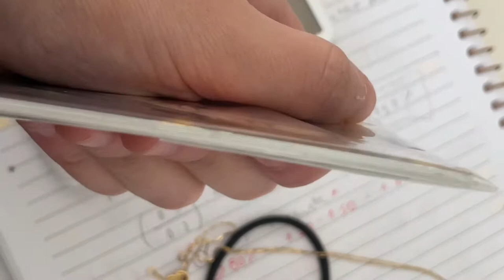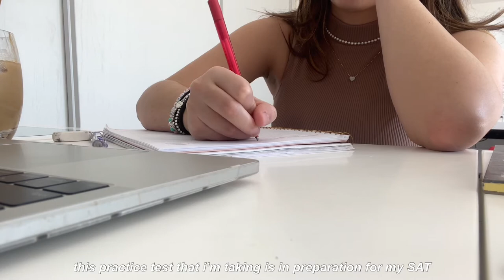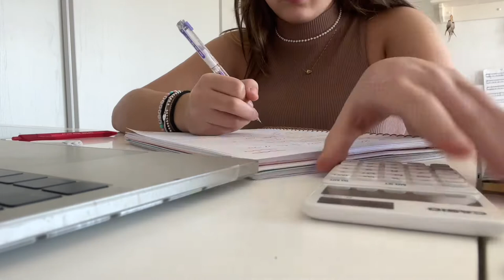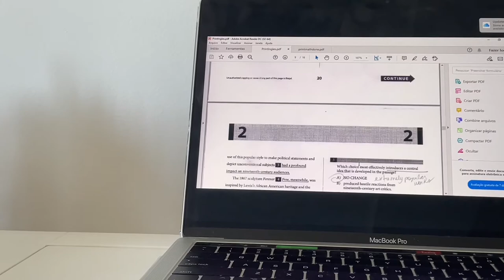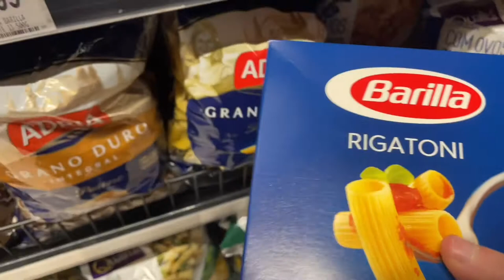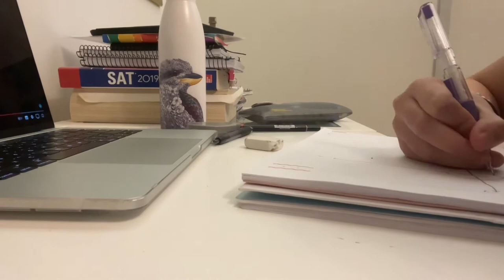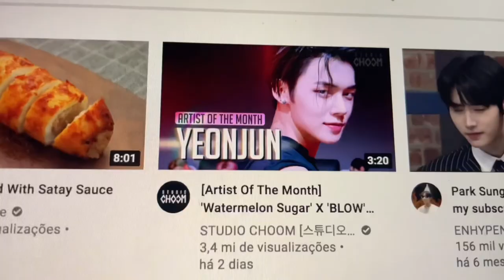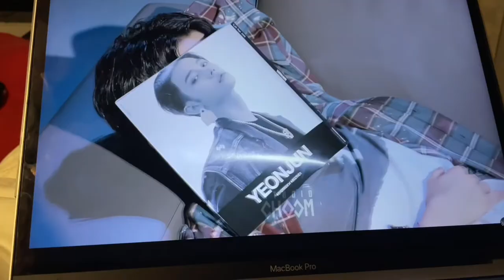daily vlog: studying, grocery shopping & cooking! 💓| #02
𝙬𝙚𝙡𝙘𝙤𝙢𝙚 ( ◠‿◠ ) ✨

hello everyone!!!
i’m finally back with a new video. i’ve been extremely busy with school and uni applications so i was unable to vlog and edit for a while, hence why this video is from july and it’s only being update now lol. but now i have a few vlogs recorded that i just need to edit. i hope you enjoy :)

- mari 🧃
_____________________________________________ *:･ﾟ✫˚♡ ⋆｡ ❀  ✫ ˚ *:･ﾟ________

tags 💌: daily vlog aesthetic vlog study vlog day in my live productive day productivity cooking